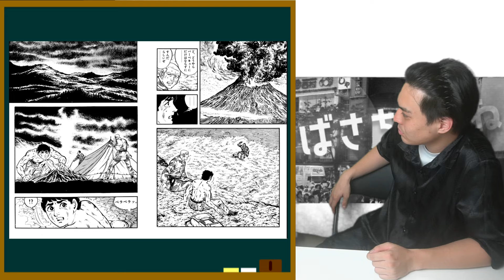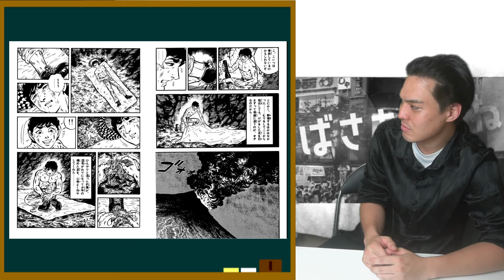【サバイバル】噴火の次は絶対必要なアレが無い！？どうしてこうなった